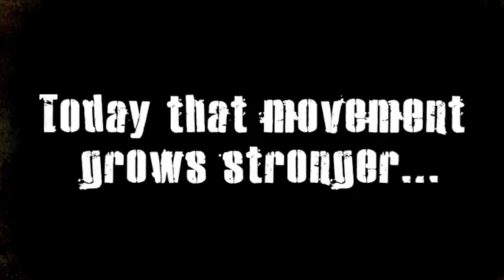3RD ANNUAL LIVICATION SPLASH-HARTFORD CT/NOV 12,2011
SPRAGGA BENZ/KYMANI MARLEY/LIVE BAND CONCERT